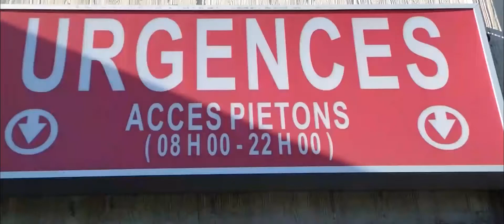Consultation / Festival 1minute2court sur INSTAGRAM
Consultation
short film

Festival 1minute2court sur INSTAGRAM
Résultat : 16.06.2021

Thème : 1ere fois
Sous-thème : Violence conjugale

Pitch : Une jeune femme consulte pour une migraine, mais rien de cela n'est vrai… Un terrible secret la guète.

Comédiennes : Elise VIDONNE & Amandine PRIEUR